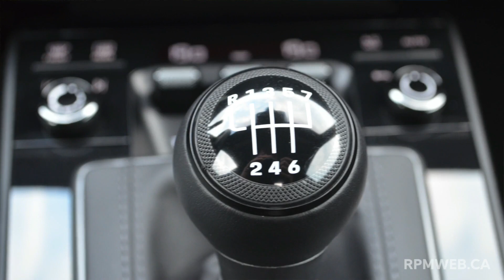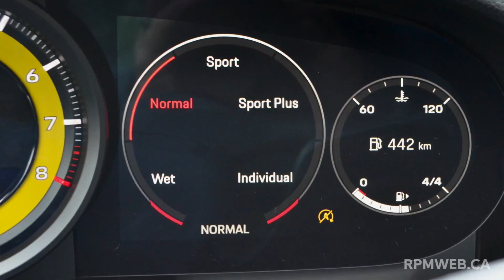Un diamant brut de Porsche | Porsche 911 Carrera T 2023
La Porsche 911 Carrera 911 T ramène la 911 à son essentiel, sa sportivité simple, pure et avec une boite manuelle. Luc-Olivier l'a mise à l'essai pour vous.